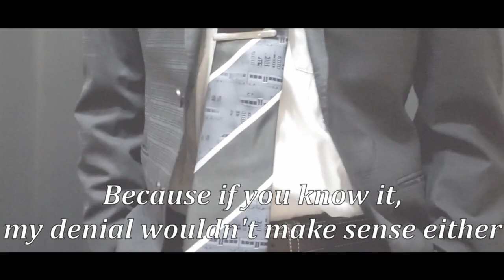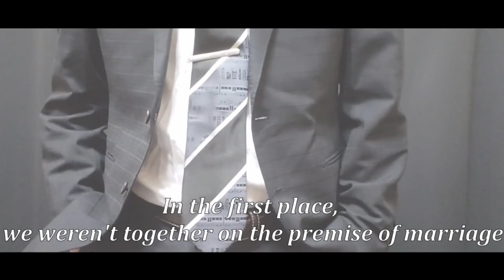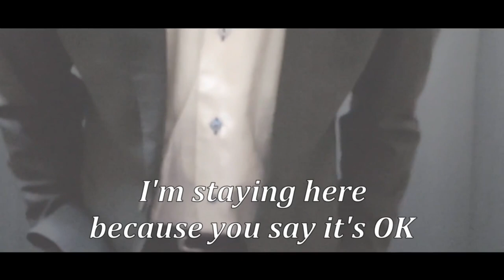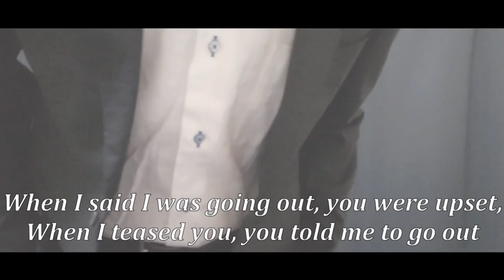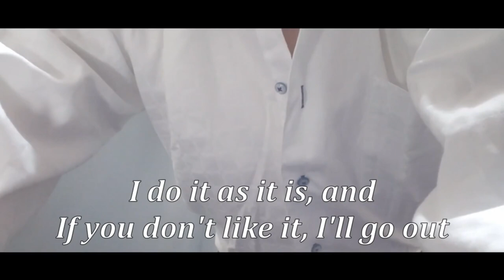You still love me, right? Live-action ver. Situation story drama ASMR By Japanese boyfriend M4F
■Story synopsis
I had an affair

■Credit
Script : qulmiちゃん
Illustration :